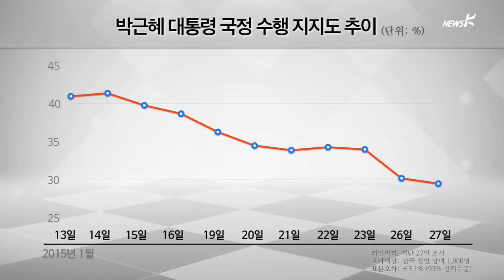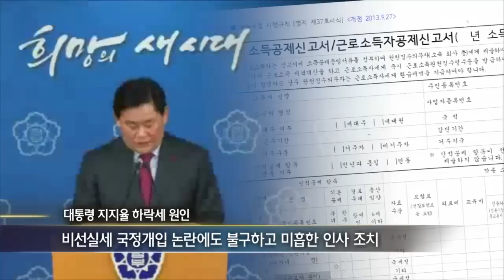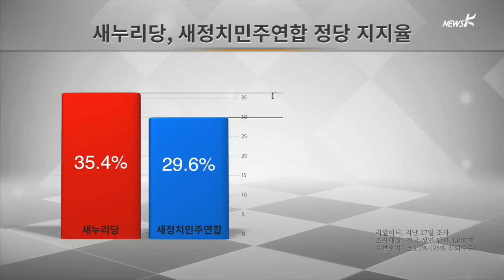[국민TV] 朴대통령 지지율 '콘크리트 추락세'에 할 말 잃은 청와대(2015.01.28)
박근혜 대통령 지지율, 이제 20%대입니다.
박 대통령은 오늘 독일에 파견됐던 광부와 간호사였던 분들을 초청해
영화  국제시장 을 보러 갔습니다.
이제는 박정희 향수 자극으로 전략을 바꿨나...하는 생각마저
들었는데요, 콘크리트 지지율이, 콘크리트 추락세로 바뀐 상황에서,
박정희 향수가 통할지는 의문입니다.
위기의 박근혜 대통령 권연주 피디가 진단합니다.